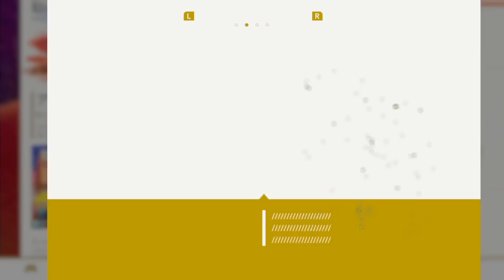各国続々コンプリート！『スーパーマリオ オデッセイ』を実況プレイ part60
写真系が本当に大変やねこれ(´・ω・｀)『スーパーマリオオデッセイ』をだいだらが実況プレイします。ストーリーの最後まで攻略しつつ、やり込みもしっかりやっていこうと思います。

●『スーパーマリオ オデッセイ（Super Mario Odyssey ）』
● 発売日 2017/10/27
● Nintendo
● Nintendo Switch 5,980円（税別）